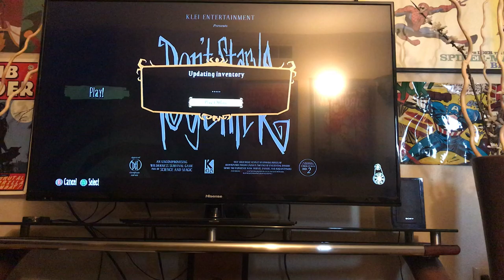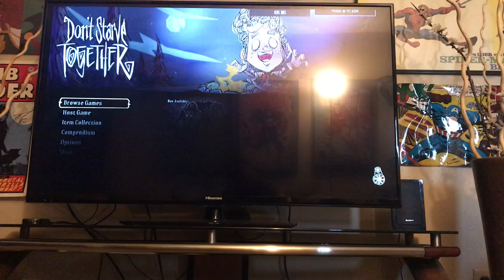Don’t Starve Walter and Woby Playthrough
The first five days as the new character Walter!